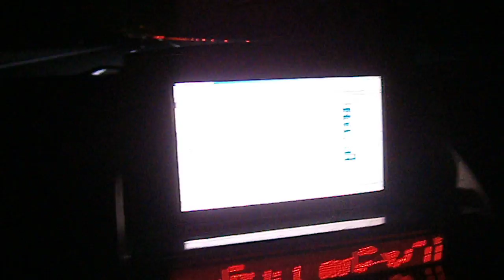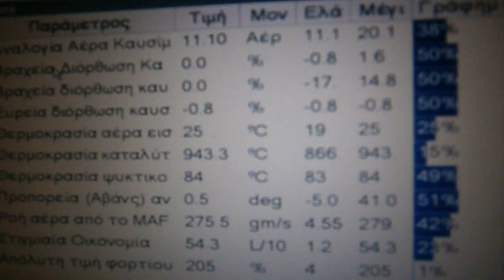RX-8 auterra dyno scan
rx8 log